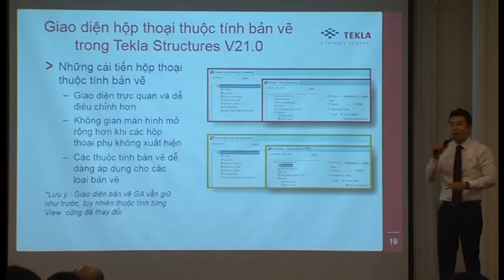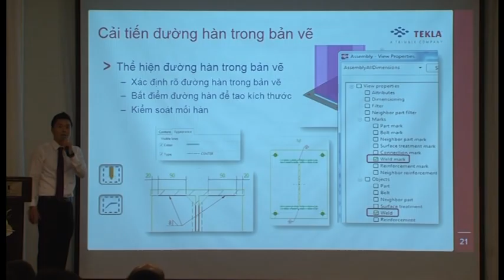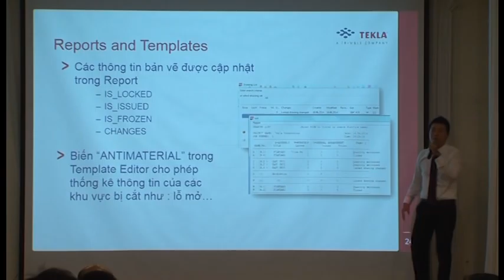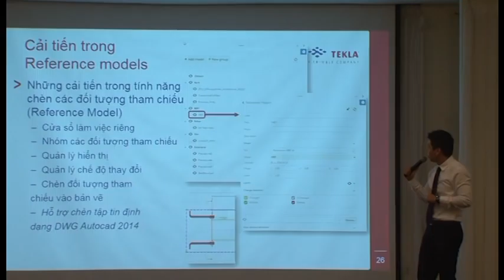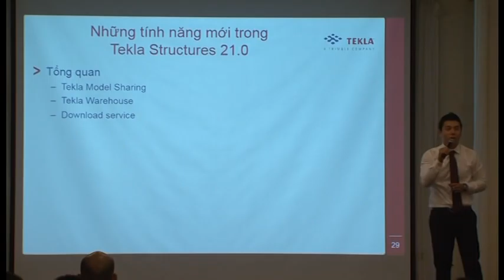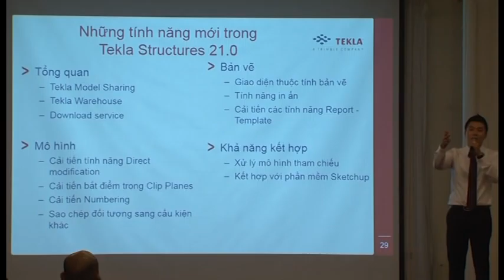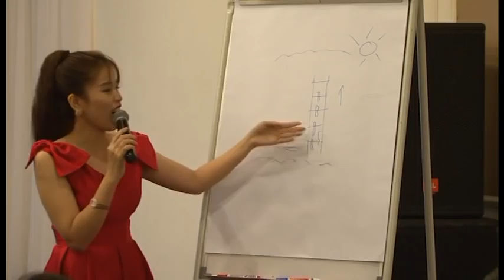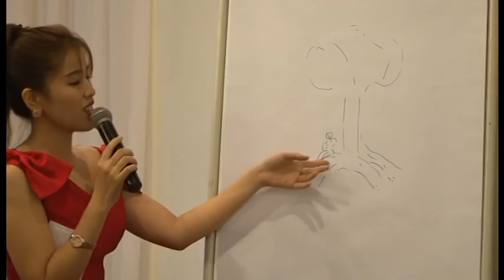Ngày hội người dùng Tekla Việt Nam 2015 - Khu vực Tp. HCM (Phần 4/9)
Tekla Vietnam User Day 2015 - HCMC (Part 4)

Năm 2015 đánh dấu một cột mốc mới trong mảng dịch vụ của Tekla bằng việc đổi mới toàn bộ hệ thống dịch vụ trực tuyến. Trang hỗ trợ khách hàng Tekla Extranet trước đây chỉ dành cho các khách hàng có hợp đồng bảo trì sẽ được thay thế bởi trang Tekla Account dành chung cho mọi khách hàng, tuy nhiên sẽ có một số hạn chế nhất định dành cho những khách không có dịch vụ bảo trì Tekla.

Như thường niên, đại diện từ hãng Tekla sẽ tham gia giới thiệu các tính năng và cải tiến mới trong phiên bản Tekla Structures mới nhất vừa phát hành và cùng vói nhóm hỗ trợ kỹ thuật Công ty HSD Việt Nam giải đáp một số thắc mắc từ phía người dùng. Năm nay, ngoài sự hiện diện của ông Michael Hodgson – Giám đốc kỹ thuật mảng Kết cấu thép, chúng tôi còn rất hân hạnh đón tiếp ông Lahti Sakari – Giám đốc ứng dụng mảng Kết câu bê tông có mặt để chia sẻ về việc triển khai cốt thép (rebar detailing) trong Tekla Structures 21.

2015 marked as a new milestone in Tekla array of service by re-newing the entire online support system. The previous Tekla Extranet dedicated to on-maintenance customers would be replaced by Tekla Account for all customers, but there would be- obviously- some limitations for off-maintenance customers.

As annual, the representative from Tekla Corporation would present to introduce new features and improvements of the latest version of Tekla Structures; and colloborate with HSD Vietnam technical support team to answer inquiries from Tekla users. This year, in addition to Mr. Michael Hodgson – Technical Manager of Steel segment, we are very pleased to welcome Mr. Lahti Sakari – Application Manager of Precast segment to share about rebar detailing part in Tekla Structures 21.